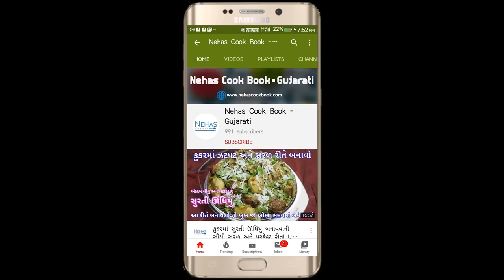ઘરે સિક્રેટ રીત સાથે બનાવો 100% હોટલ જેવા સાંભાર અને ચટણી | hotel sambar recipe | coconut chutey